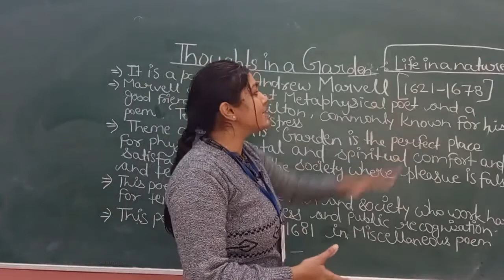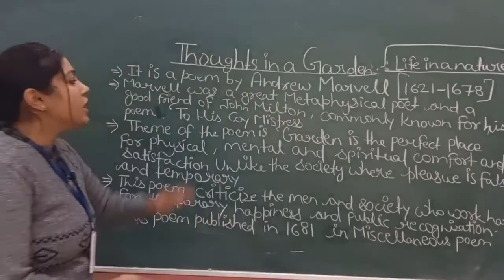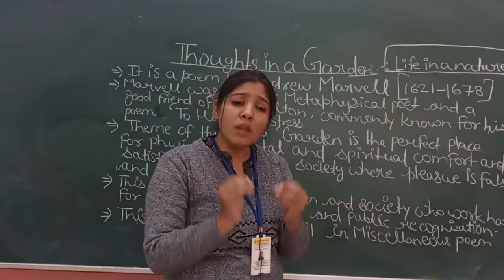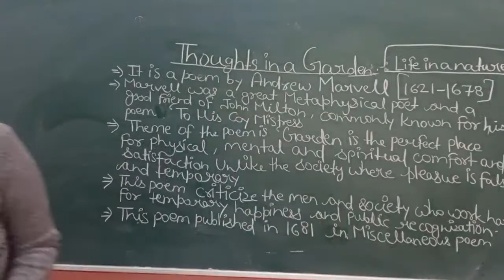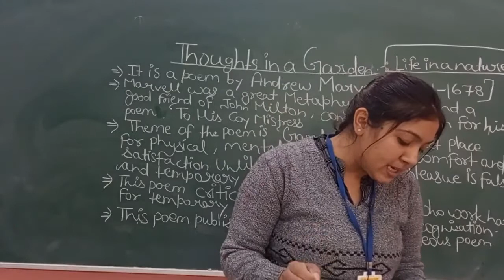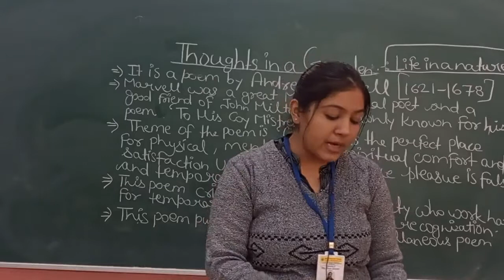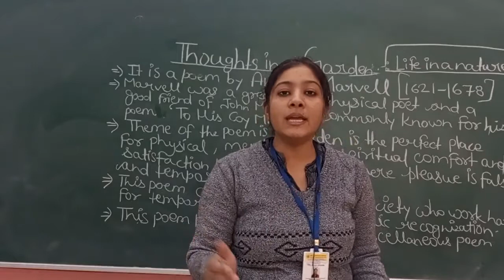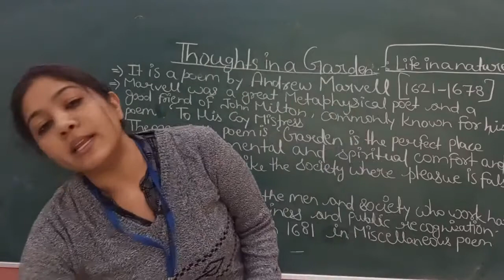Thoughts In A Garden Part-1 By Pooja Sharma#SMDTKM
Qualification: MSc. MPhil, Ph.D Chemistry
Experience: Teaching and Research-16 Years

Faculties  :-
Dr Navneet Swami,
Radhika Lohiya,
Anil Nayak,
Manoj Swami,
Chandra Prakash,
Siddharth Anand,
Hanuman Mal Sharma,
Pooja Sharma,
Jyoti Pareek,
Gaurav Joshi,
Kishor Darji,
Manisha Chotiya,
T.Rakshak,
Jitendra.